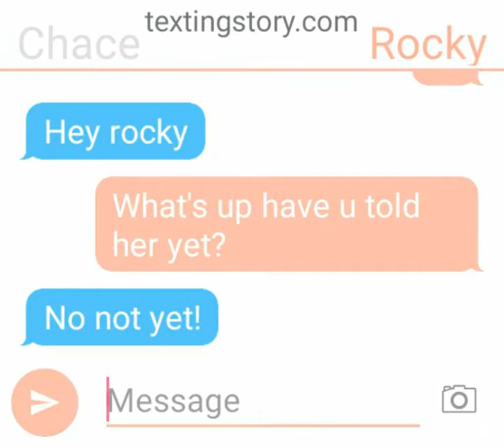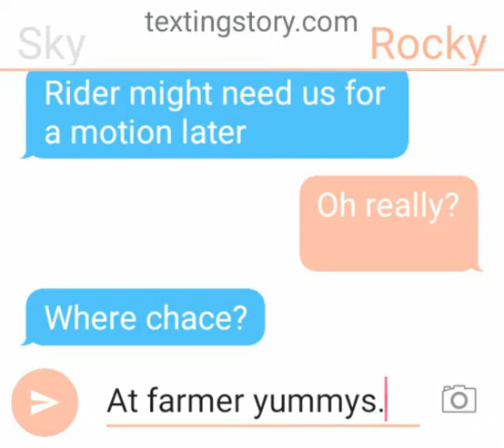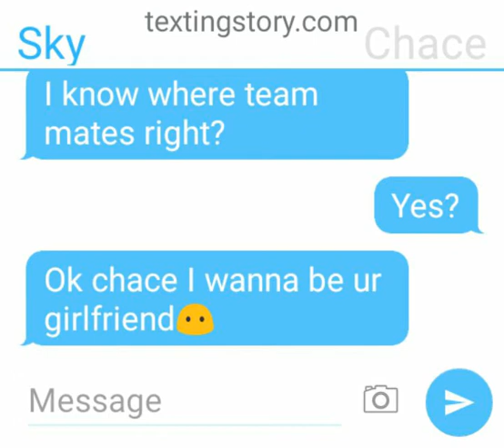Sky asked chace to be her bf!